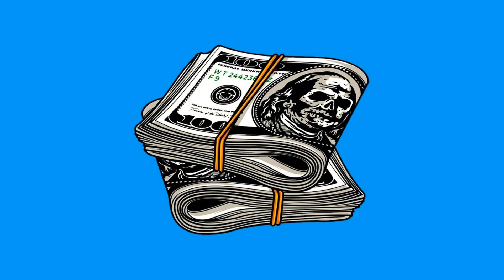[FREE] Freestyle Trap Type Beat - "POISON"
Mamba x beatsbyfel